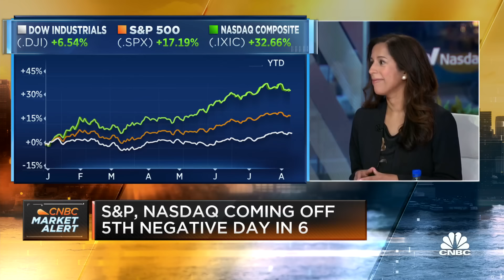We think the market is in the beginning stages of a bull market phase: Edward Jones' Mona Mahajan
Mona Mahajan, Edward Jones senior investment strategist, joins 'Squawk Box' to discuss the latest market trends, rest of year outlook, and more.